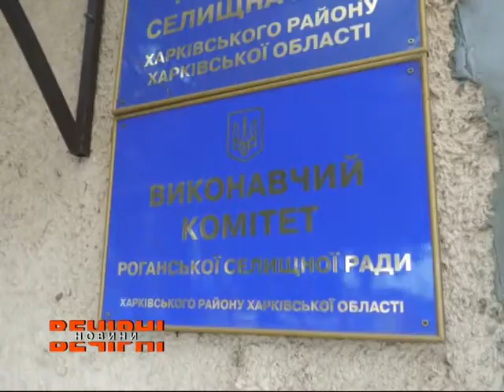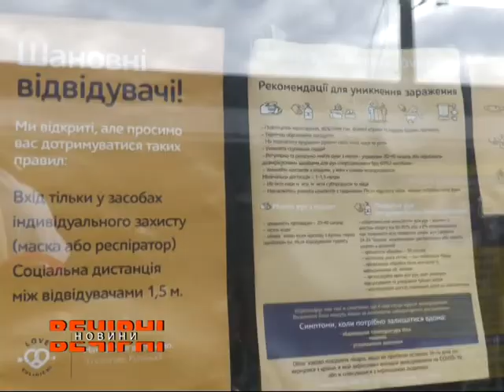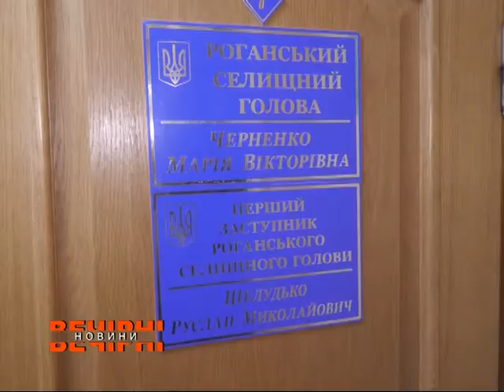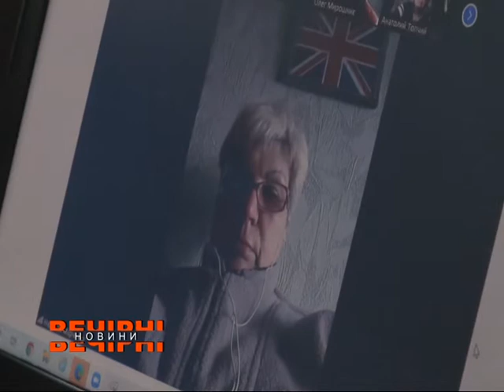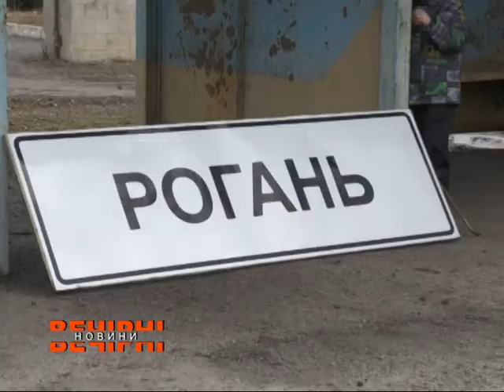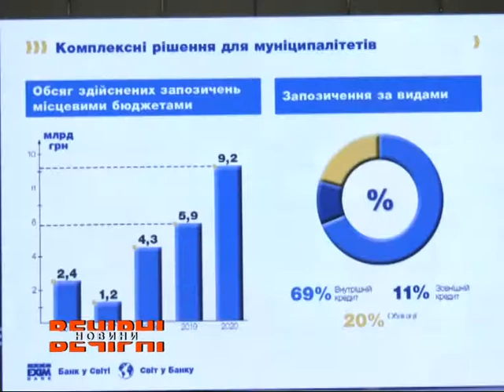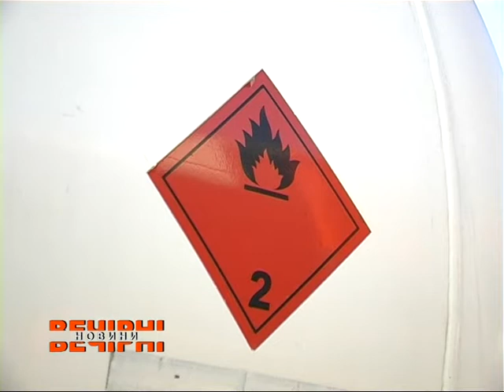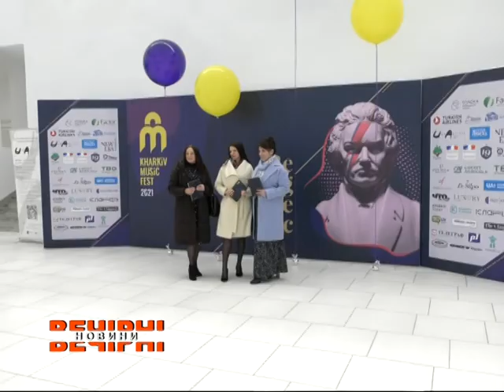ВЕЧІРНІ НОВИНИ (ефір від 08.04.2021)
•  Що стало причиною скликання позачергової сесії в селищі під Харковом?
• Чи забезпечені харківські лікарні киснем?
• У Харківській філармонії  відбулось офіційне відкриття KharkivMusicFest